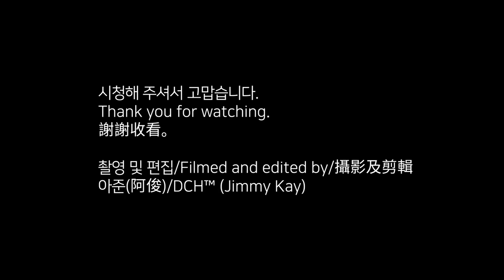2020 여의도의 봄 [Eng Sub/中文(繁體)]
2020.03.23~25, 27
March 23~25, 27 2020
2020年3月23~25, 27號

여의도
Yeouido in Seoul
首爾·汝矣島